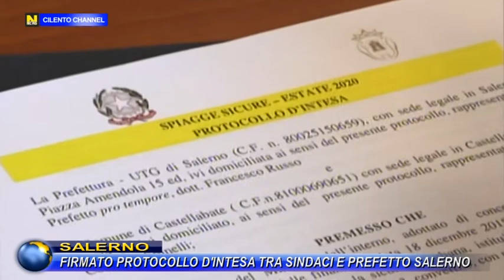Salerno, firmato il protocollo d'intesa tra sindaci e prefetto di Salerno.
Firmato il protocollo d'intesa tra sindaci e prefetto di Salerno.